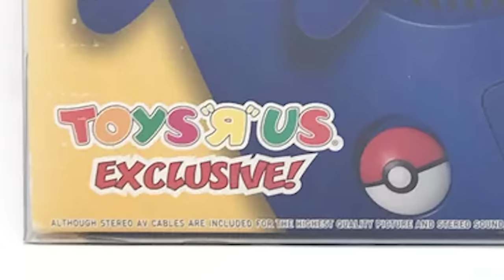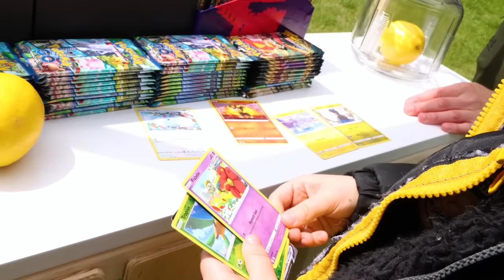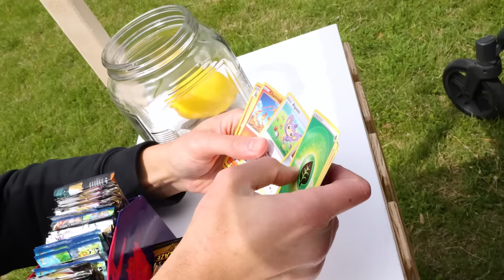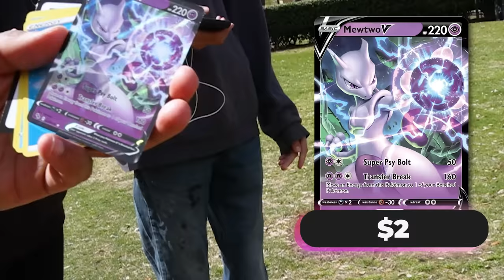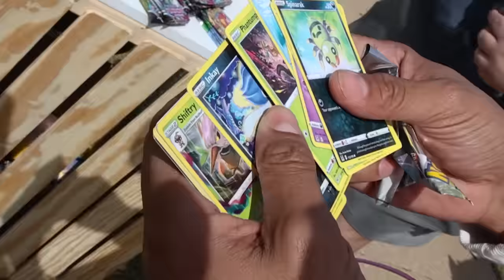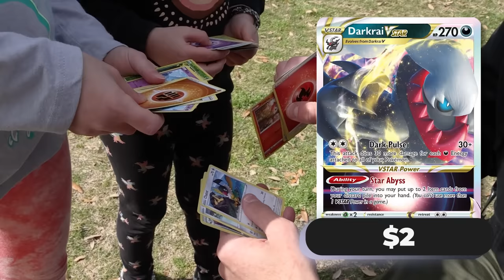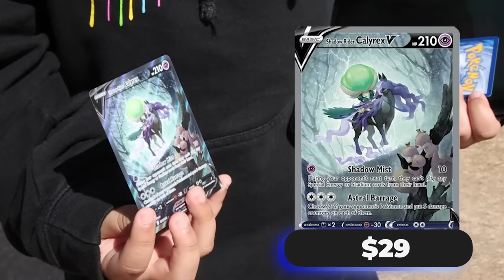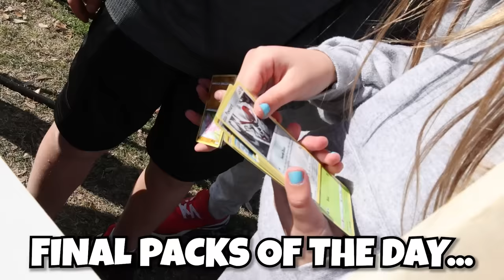I Opened a Lemonade Stand & Sold Pokémon Cards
I opened a lemonade stand and sold packs of Pokémon cards for only 50 cents each! I must sell all packs by end of day or I lose this Pokemon challenge!

► Contact Leonhart!